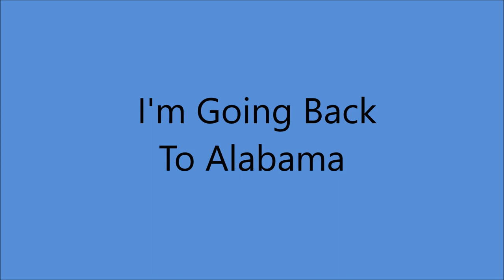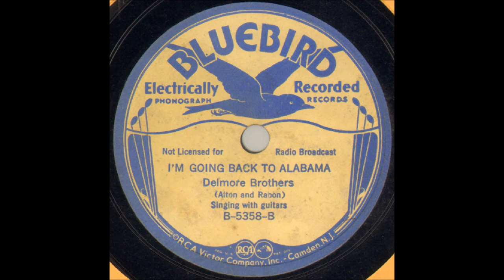Early Delmore Brothers - I'm Going Back To Alabama (1933).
(Written by Delmore Brothers)

Issued on Bluebird B-5358 B.

Recorded 6 December 1933 Chicago, ILLINOIS -
Alton Delmore (gt/vcl duet/leader)
Rabon Delmore (tenor gt/vcl duet)

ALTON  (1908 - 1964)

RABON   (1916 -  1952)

The Delmores Wrote more than 1000 Songs

1989  Alabama Music Hall of Fame
2001  Country Music Hall of Fame